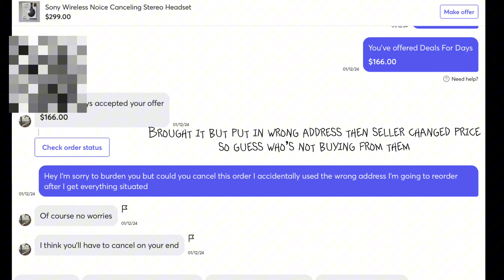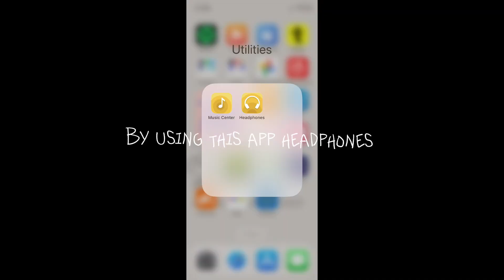The Best noise canceling headphones?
These noise canceling features are no joke so please don't use while walking on road at night

Sony headphones WH-1000XM4 navy blue